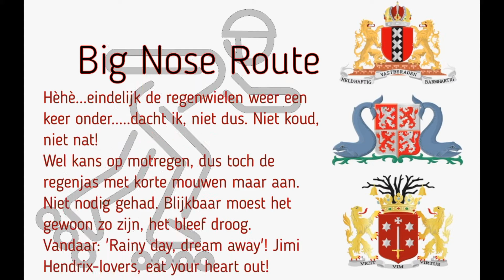Big Nose Route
Nederlands: (English below)
Hèhè...eindelijk de regenwielen weer een keer onder. dacht ik, niet dus. Niet koud, niet nat!
Wel kans op motregen, dus toch de regenjas met korte mouwen maar aan. Niet nodig gehad. Blijkbaar moest het gewoon zo zijn, het bleef droog.
Vandaar: 'Rainy day, dream away'! Jimi Hendrix-lovers, eat your heart out!

Het rondje van bijna 50 kilometer ging vandaag langs:
- Buitenplaats Elswout;
- Koningshof;
- De Appelberg (klein bultje);
- Het Kraansvlak;
- Rhijsse's Hof;
- Nationaal Park Zuid-Kennemerland;
- Duin en Kruidberg;
- Midden-Herenduin;
- Spaarnwoude;
- en Houtrak.
Als je het plaatje van de route ziet, kun je er met een klein beetje fantasie een grote neus uithalen, vandaar 'Big Nose'.

Fijne dag en tot zondag (dan rijden we de Hele Grote Hoep)!

English:
Hè hè ... finally the rain wheels under again. I thought, not so. Not cold, not wet!
There is a chance of drizzle, so wear a raincoat with short sleeves. Didn't need it. Apparently it just had to be that way, it stayed dry.
Hence: 'Rainy day, dream away'! Jimi Hendrix lovers, eat your heart out!

Today's round of almost 50 kilometers went along:
- Elswout estate;
- Koningshof;
- De Appelberg (small bump);
- The Kraansvlak;
- Rhijsse's Hof;
- National Park South Kennemerland;
- Dune and Kruidberg;
- Midden-Herenduin;
- Spaarnwoude;
- and Houtrak.
If you see the picture of the route, with a little imagination you can make a big nose out of it, hence 'Big Nose'.

Have a nice day and see you Sunday (then we drive the Hele Grote Hoep)!